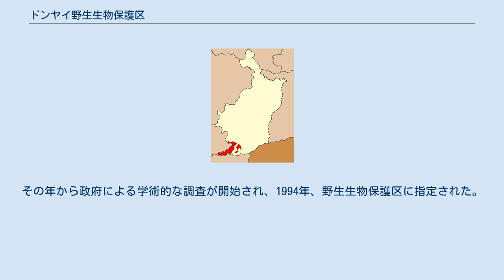ドンヤイ野生生物保護区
ドンヤイ野生生物保護区とはブリーラム県南部にある自然保護区域である。
「ドンパヤーイェン-カオヤイ森林地帯」として周辺の国立公園と共にユネスコの世界遺産（自然遺産）に登録されている。
日本では単にドンヤイと表現されることが多い。
 中央の白い部分がブリーラム県、赤く塗った部分がドンヤイである ブリーラム県西南部の突き出た部分にドンヤイ野生生物保護区がある。
国道348号線で東部と西部のまっぷたつに分かれている。
周辺にはタープラヤー、タップラーン、パーンシーダーなどに囲まれている。
 海抜230m～685m程度の地帯で、年間平均降雨量は1,100mmである。
ほとんどが、森林地帯で草原地帯はごくわずかである。
気が育成しやすく、ユーカリの生産に向いているこの為、後述するように、伐採が頻繁に行われ社会問題化した。
森林のほとんどは人為的な植林などが行われていない、純粋な森林である。
域内の動物はトラやクマ、ワニ、サルなど150種類が確認されている。
なお、域内には川はない。
 この地域における木の育成の良さを目を付けた業者によるユーカリ植林の為の伐採が行われていた。
このため1985年より、住民らによる伐採に対する抗議が森林を管理する当局に訴えられてきた。
その後プラ・プラチャックという僧が1989年にこの地に来て、木々に黄衣着せてを「出家」させ、「殺生を禁じる」と宣言するという、少々過激な方法で森林保護を訴えた。
この事件の後、プラ・プラチャックを中心に1990年有志の間で保護団体が結成された。
また一方で、伐採を行おうとするものと思われる側からの報復攻撃も起こるなど、事態は泥沼化していった。
 この後の1991年、スチンダー政権が成立すると、プラ・プラチャックは森林を「不法占拠」した罪で逮捕され、翌年にも同様の事件で「大衆を扇動した罪」で逮捕、結局2年間の執行猶予付きで釈放された。
しかし、1992年、時の首相チュワンは、内務省副大臣や、森林省長をプラ・プラチャックと面会させ事態打開が促された。
同年、内閣はこの地域に注目に値する森林資源が豊富にあることを確認。
その年から政府による学術的な調査が開始され、1994年、野生生物保護区に指定された。